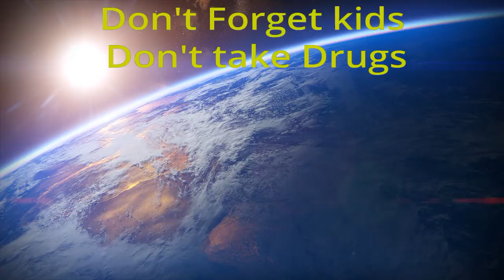Rocket League CRASH 'N' DELIVER THE LOL's Part 74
Thank you to all who is watching and my subscribers as well! We'll keep growing!

:) I promise I'm working my damn hardest to put out better quality videos!